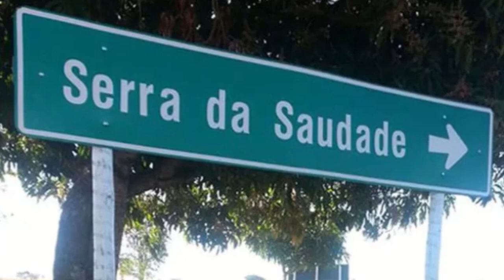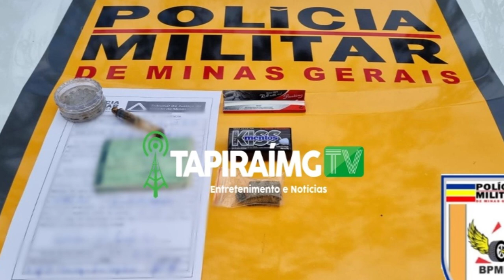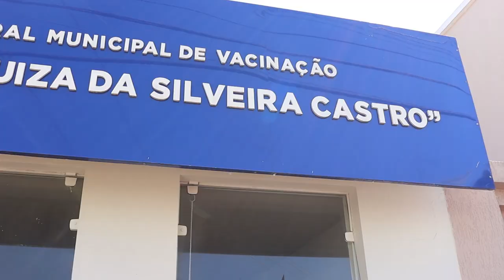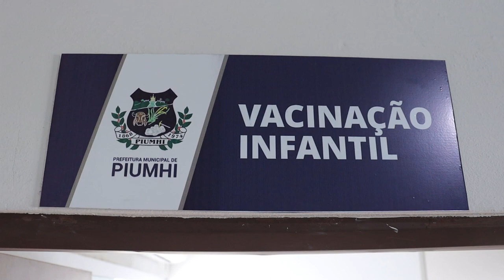MODELO PIUMHIENSE CONQUISTA O ‘MISS BRAZIL MODEL 2022’; CAMINHÃO PEGA FOGO EM MUZAMBINHO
- SERRA DA SAUDADE PODE PERDER TÍTULO DE MENOR CIDADE DO BRASIL
- CONDUTORES SÃO FLAGRADOS COM CIGARRO DE MACONHA NA MG-050 EM PIUMHI
- EM BOM DESPACHO, POLÍCIA APREENDE 2 ARMAS EM OPERAÇÃO
- MODELO PIUMHIENSE CONQUISTA O ‘MISS BRAZIL MODEL 2022’
- CAMINHÃO PEGA FOGO EM MUZAMBINHO
- PRAZO DE ENTREGA DE DECLARAÇÃO DO ITR TERMINA NESTA SEXTA-FEIRA
- CAMPANHA NACIONAL CONTRA POLIOMIELITE TERMINA ESTA SEMANA E COBERTURA VACINAL ESTÁ ABAIXO DA META
- MONOGRAMA OFICIAL DO REI CHARLES É APRESENTADO